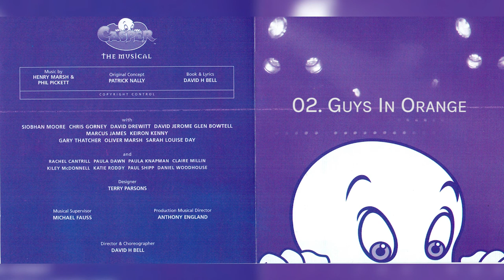Guys In Orange — Casper The Musical (1999)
Track 02 from the Casper The Musical (1999) soundtrack. The full musical soundtrack playlist can be found

Casper The Musical was a short lived musical based on the character Casper The Friendly Ghost (leaning towards the 1995 film and 1996 tv series) that ran in the UK from December 4th 1999 to February 26th 2000 directed by David H Bell with Henry Marsh and Phil Pickett making the music. The plot reads “Casper helped a team of ghost hunters wage a high-tech battle with the supernatural to save a gothic Manhattan mansion from being overrun by zombies.” Probably the most interesting thing about this musical is that the ghost characters are played by puppets (but Casper himself is just a costume with the actor’s face showing). Currently, the only evidence of it existing is a few screenshots and a single clip.

Track listing:
01 - Rattle Me Bones
02 - Guys In Orange
03 - 12 Hours 'Till Tomorrow
04 - Act Strong
05 - Up To No Good
06 - Casper
07 - Bad Relations
08 - Force Orange (Instrumental)
09 - Friendship
10 - Entr'acte
11 - Have a Night Out
12 - More
13 - Zombie Chase Theme
14 - I Could Love A Man Named Stinkie
15 - Livin' In Harmony
16 - The Battle
17 - More (Finale - Instrumental)
18 - Curtain Call - Casper/Livin' In Harmony (Reprise)